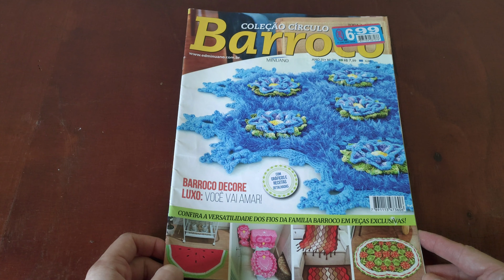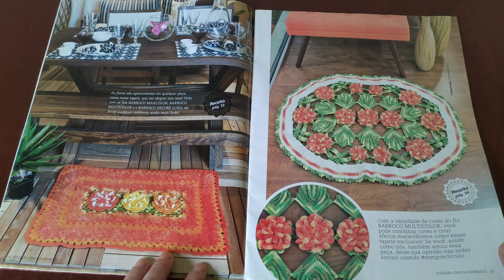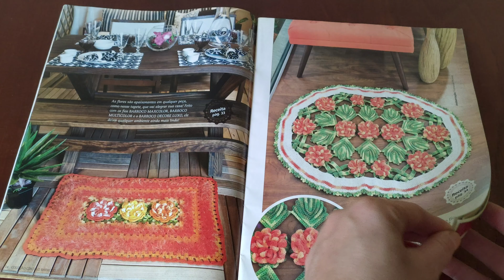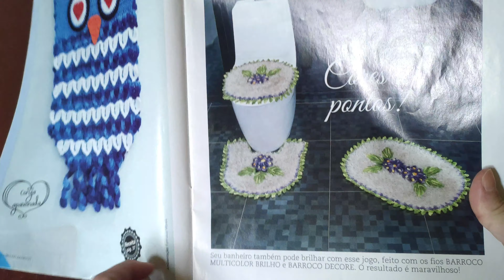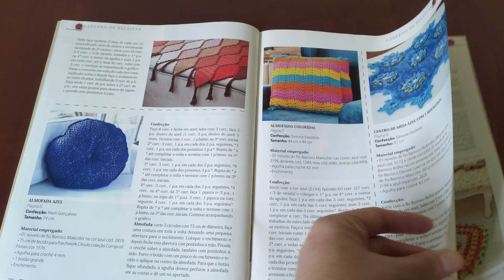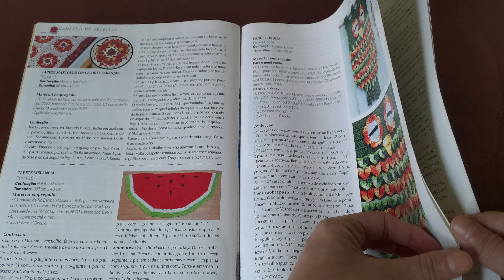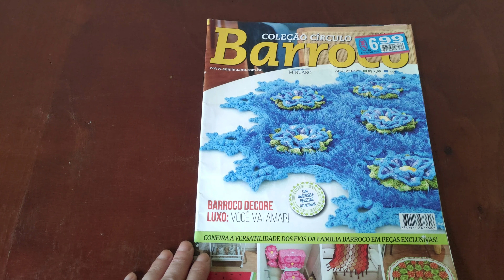Revista crochê círculo barroco